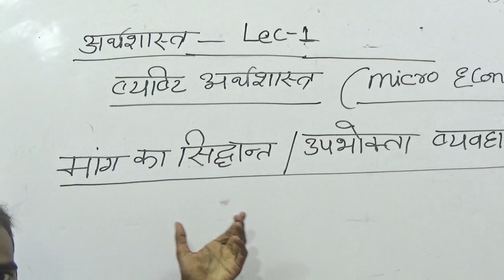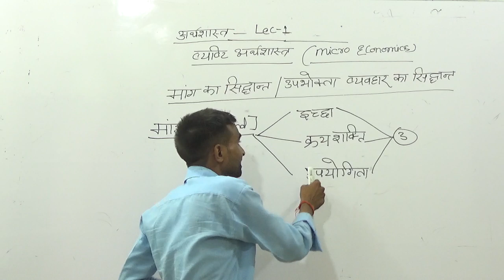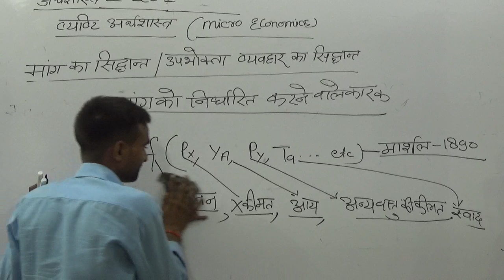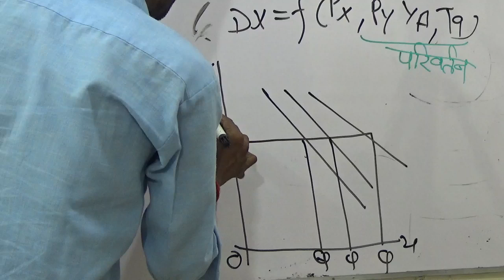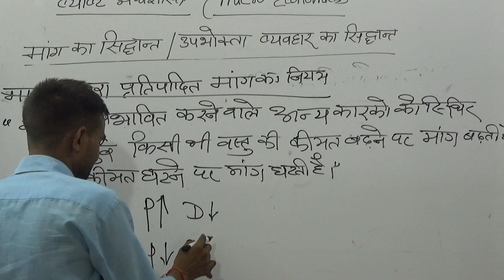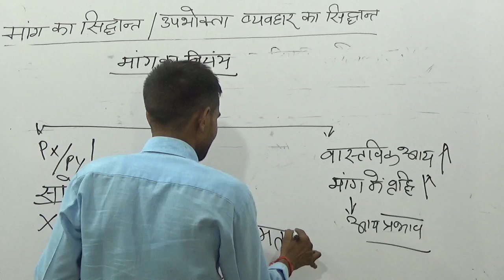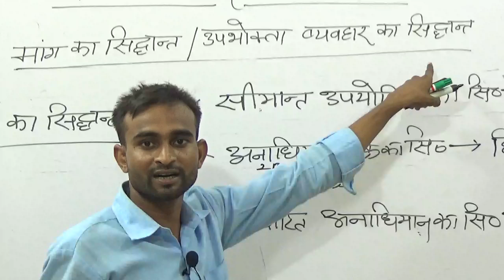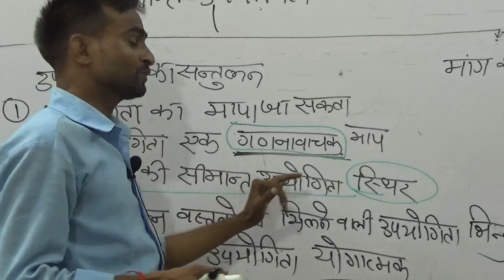TGT SST#अर्थशास्त्र_टीजीटी TGT Economics LEC 01/TGT Economics तैयारी कैसे करें?social science